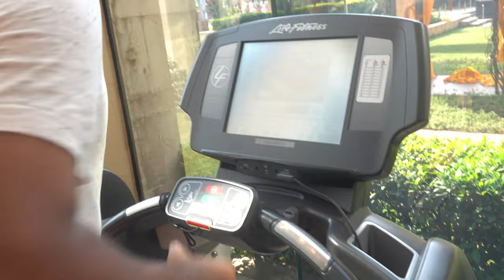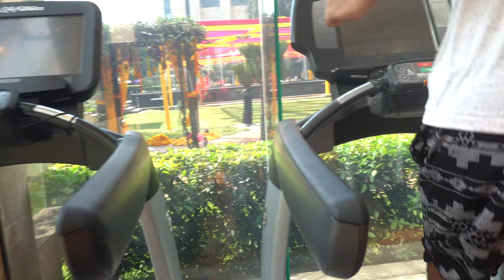Hyatt Regency ,Kolkata|Buffet Breakfast | Room and amenties | Gymnasium | Swiming Pools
This video is about Hyatt Regency ,Kolkata